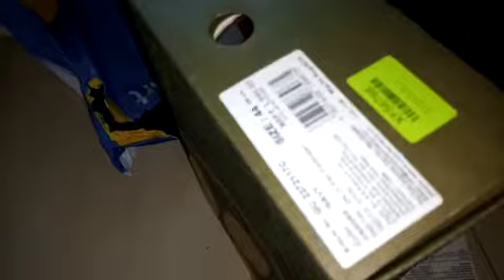Unboxing Flipkart Woodland shoe and Leather Backpacks